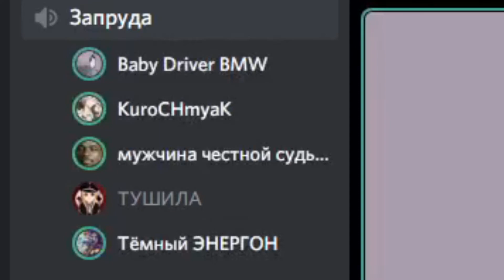АНЕКДОТ ПРО ЕВРЕЯ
cs 1.6, кс го приколы, хоки, hoki, баги, смешные моменты, русский мясник, не, counter strike, ненормативный, нормативный, кс 1.6,
global offensive, мм, школьник, смешно, смех, контр страйк, бан, awp, го, хоки кс, ржач, counter-strike global offensive, marmok, 1337liker,
l1k3r, 2017, лайкер, приколы cs go, cs go монтаж, лига плохих шуток, 1 фраг 1 шутка, кс го монтаж, лайкер 1337, liker cs go, justie, подборка,
 кс го читы, читы на кс го, нарезка приколов, -5, девушка, тиммейты, ctapbiu`, прикол, wh, фраги, скины, landstop, украина, сильверы, cfg, троллинг в кс го,
 sah4r show, эйс, челлендж, читер, lamukraine, kott play, адекваты, -4, анекдоты в кс го, фэйлы, funny, джасти, фраг шутка, анекдоты, быдло, cahtex nik, веселый,
 канал шока, матч, hoki cs, cs go приколы, dumbazz, в, гавер, школота, стрим, монтаж кс, лучшее, тащер, pubg, не адекваты, 2 идиота, выпал нож, реакция,
 тролинг, radio cahtex nik, по, counter-strike: global offensive, веселая игра, админ, мармок, приколы и юмор январь, hp, cs ненормативный юмор, неудачи, паблик,
 делайт, ненормативный юмор cs:go, дроп, монтаж ксго, голос, голосом, негр, россия, мейкинг, zuhn, бомба, ace, жесть, вак, britvaplay, скилл, кс го мм, победа,
 gameplay, комманда, лендстоп, аим, 2 дауна, dust 2, со, маньяк, вх, лучший, пк, стрима, sk, stream, хард плей, hard play, я читер, угарные иностранцы,
 школьник глобал, авп, кейсы, троллинг в cs go, блогер это обзывательство, иди на завод, сигареты не продают, завод, я жить хочу, ютубер это оскорбление,
 я не читер, лайфхаки кс го, курт кобейн, дробовик, по своим, помог, кс го лучшие моменты, снайпер, спецназ, испугал, фанат, калаш, инглиш, почти фиаско,
 напугал, камбек, тренер кс го, психопат, кс го психопат, cs юмор, идиоты в кс го, челлендж у андрея, сильверы в кс го, отряд, дорогие скины кс го, урок,
 фишки cs go, victory, команда, 10 lvl faceit, зожник, убиваю всё что движется!, монтаг, sovergon, летс-плей, летс, плэй, совергон, защекан, тимейты, неадекватны,
 корейский, кореец, клей, lets, just, rocket, justrocket, бомбит, джастрокет, джаст, play, джаст рокет, just rocket, рокет, мач, нормальный, патруль в кс го,
 антечитер, патруль, лайфхаки, 10 лучших лайфхаков для кс, pala4, best of cs go, юмор в мм, камикадзе леша идет в бой, сливаем ранг, апаем ранги в mm, simple,
 scream, бан за скилл, админ бань его, где взять такой чит?, человек паук, лучший кфг для кс, couter strike, cs: go - команда профессионалов, #26 cs:go - вертушки авапера,
 убиваю как бог - cs:go, лучший игрок россии counter-strike, от лучшего тимейта, монтаж кс го, идиот, весело, кричит, топ 10, 2014, хахах, css, скачать кс,
 батла, bf3, скачать, 2015, -3, nip, модель, мод, зомби, navi, metory, ak47, m4a1, deagle, fnatic, counter-strike: global offensive (video game),
 читерим помаленьку - cs 1.6, saha4, комедия, алкоголь, девочка созрела, coffi, spiderman, монтаж cs:go, сиськи, пьяный, коффи, очень плохой обзорщик, kleont, клеон, читер во всем?,
 читер во всем?! убиваю всё что движется !, про играет на паблике cs 1.6 | cs:go ржач, клео, лучшие приколы января, клеонт, battlegrounds, приколы и юмор, лучшие моменты января,
 skill, скил, до слёз, красавчик, издёвки, издевательство, cs 1.6 pro players, кс сервера, нова, nova, пердеж, кетчуп, hoki cs go, в голос, пурпл, фиолетовый, надоедливый тиммейт,
 без ушей, семейное, фото, веселый противник, веселая комманда, конец игры, hoki юмор, cs go ненормативный юмор, троллинг кс го, семейное фото, жопа коричневая, я не маргнул,
 маргнул, репорт, контент, cs 1.6 frag movie, cs 1.6 wallhack, cs 1.6 aimbot, cs 1.6 download, cs 1.6 tricks, скачать контр страйк, мониторинг серверов кс 1.6,
 сервера кс, сервера кс 1.6, скачать cs 1.6, кс 1.6 русский мясник, кс 1.6 зомби сервер, cs 1.6 -noipx, cs 1.6 -nomsaa, servers cs 1.6, зомби сервер, кс 1ю6, обучение кс,
 кс 1.6 приколы, кс 1.6 нави, кс 1.6 скачать, кс 1.6 читы, это лучшие сильверы, csgo funny moments, прострел, граната, взрыв, тру, бот, кровь, глок, ак - 47, ak 47, смерть,
 луччие, fixcsgo, магамет, кс ненормативный юмор, до, двух, с, момент, быстрый, counter strike global offensive pc, fast, short, юсп, афк, mirage, мираж, диджей,